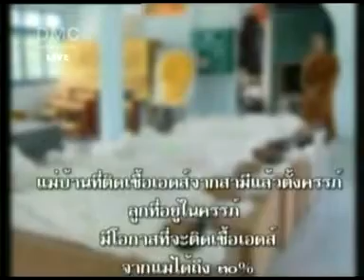เอดส์ HIV